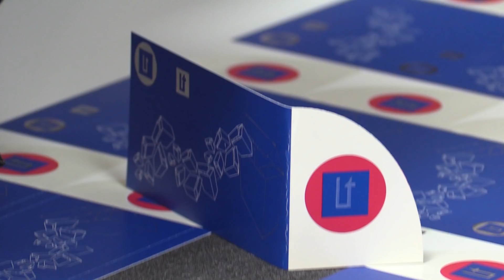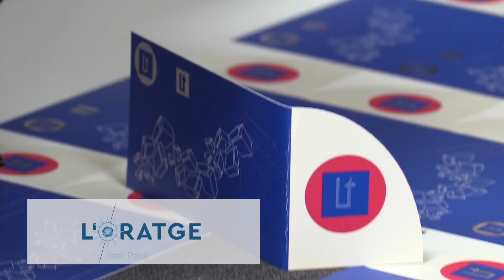L'Oratge amb Jordi Payà - NIT - 02/01/18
Demà el ponent serà més càlid.